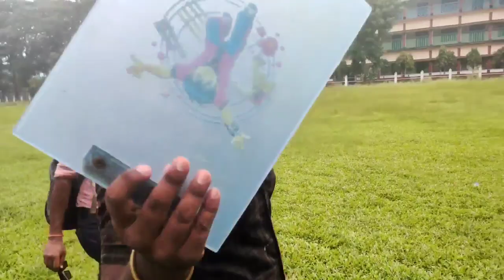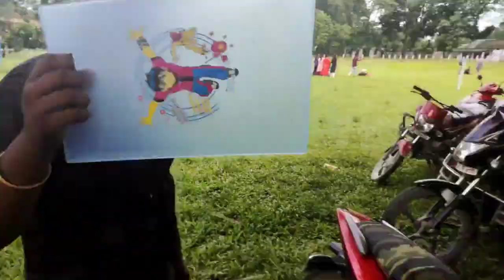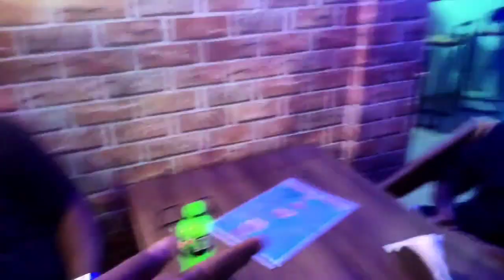LAST DAY OF || FALAKATA COLLEGE VLOG VIDEO ❤️ 2022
LAST DAY OF || FALAKATA COLLEGE VLOG VIDEO ❤️